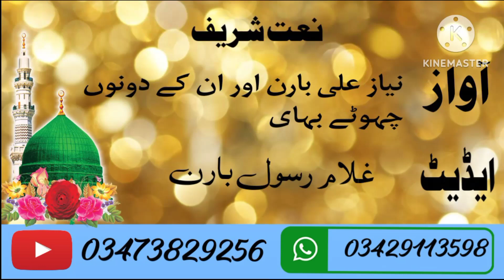خوبصورت آواز | ایک چہوٹے گاؤں میں رھنے والے نیاز علی بارن اور دونوں بہائی | نعت ضرور سنیں